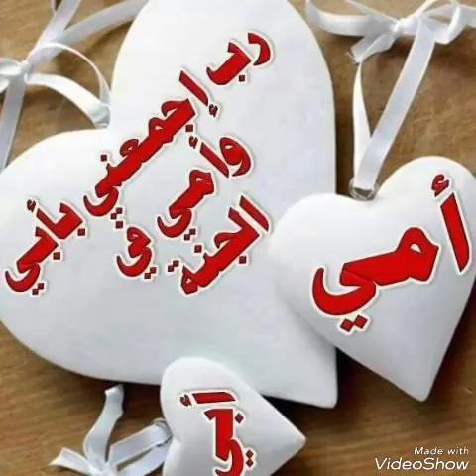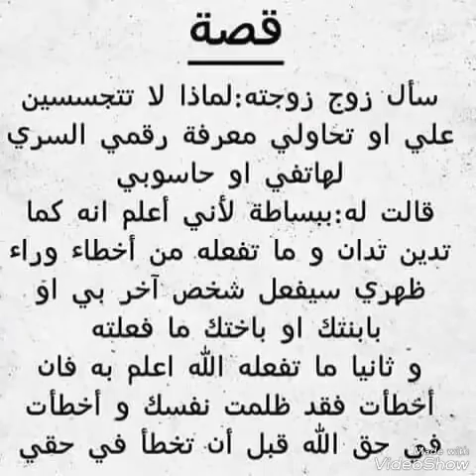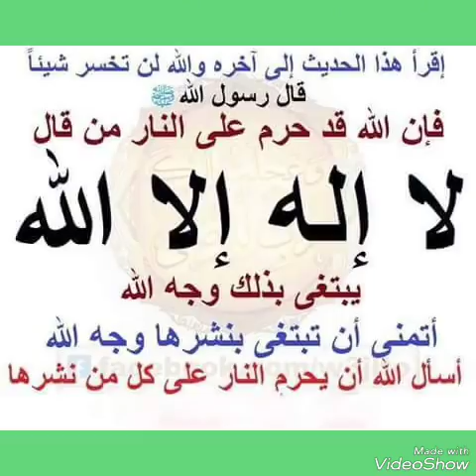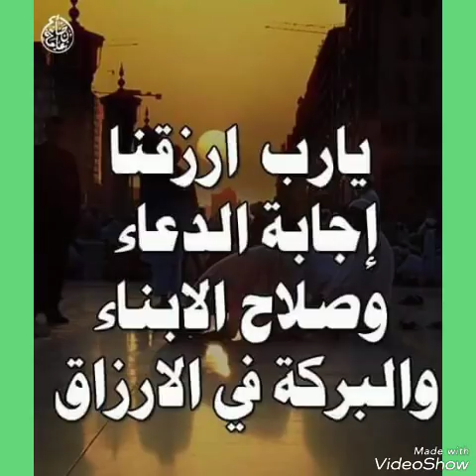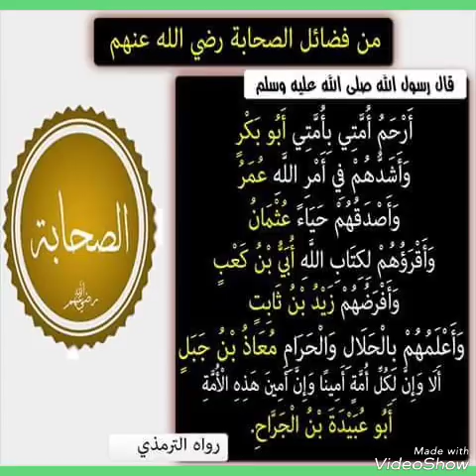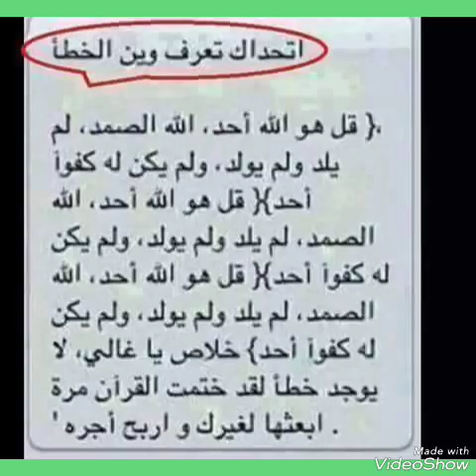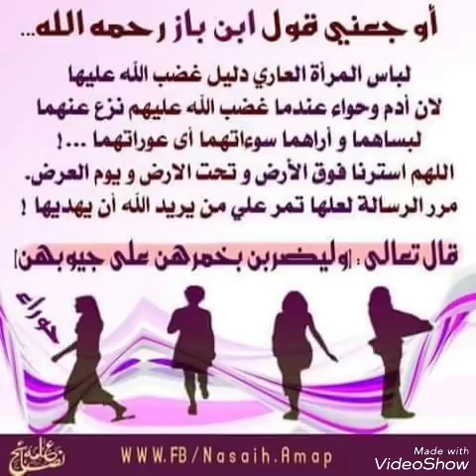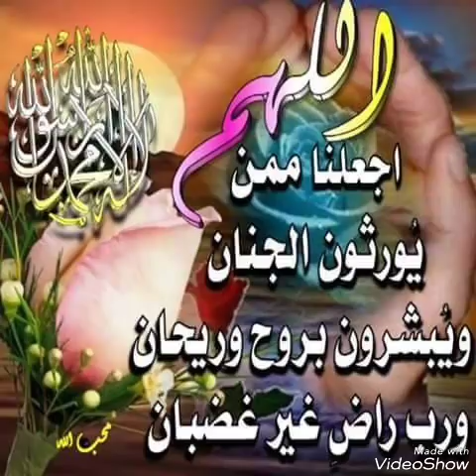Seenaa khadiijaa nashiidaan sher like chanaanaala keenyaas SUBISCIREB gochuu hin dagatinaa kaayyoon